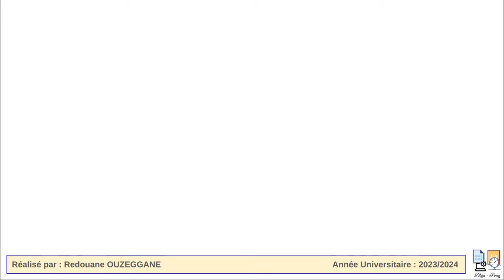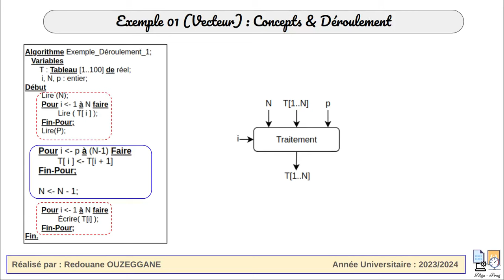Révision ST - Exemple 01 Déroulement - Vecteur (Partie 01) - 2024-05-28 at 09h30